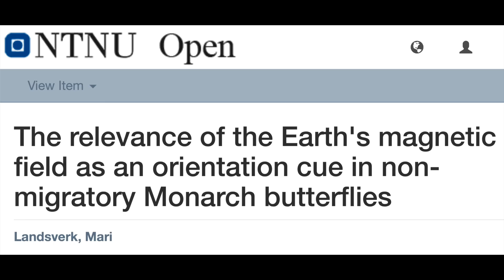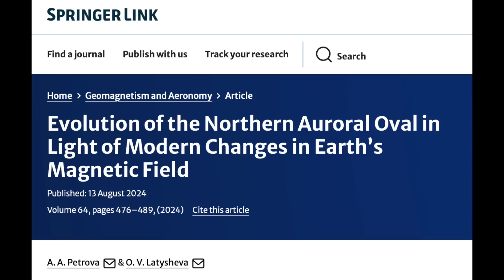Pole Shift is Changing Aurora, Storm Alert, Big Sunspots | S0 News Aug.20.2024